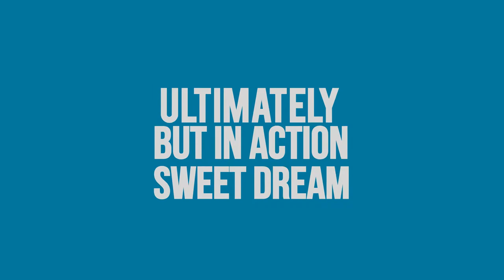Typography After Effects Project & Template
Are you looking for Typography video After Effects Project ?

Type a Video (Typography After Effects Project & Template)
Type a Video or a  Typography After Effects Project & Template is new project from After Effects templates Store. Type a Video or a  Typography After Effects Project  is a creative texts animation pack, very very very easily to edit and customize, you can use it make your own storyboard,  Promote your product or service with this typography project. Type a Video (typography) have 13 Scenes with  editable text spots, 2 photo/video editable placeholders, 1 logo placeholder. All text is editable. The project is made in adobe after effects CS6 and compatible CS6 and above versions. and above compatible with different color control to change any color you want for your project. Customize this template step by step, PDF tutorial included for your help and guidance. The font used for Type a Video (typography) project is included in the folder. Full HD 1920x1080 and HD 1280x720 Friendly color picker included: choose your own colors with just a click. Very easy to use and customize.
Project Detail :
Project Resolution HD 920x1080, HD 1280x720
Compatible Version After Effects Project 6.0 and above
3rd Party Plugins Not Required
File size 8.81 MB
Project ID 0115AETS -TEXT VIDEO_AE Project folder